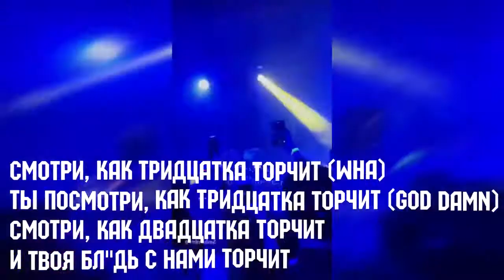Кизару & Big baby tape- Stick out (ТЕКСТ)